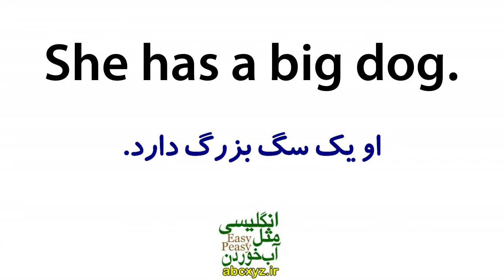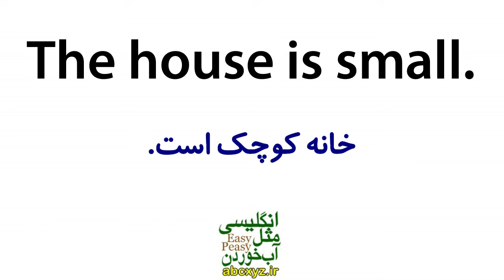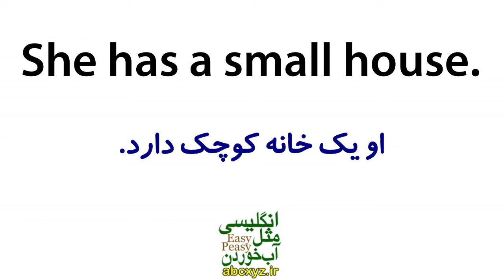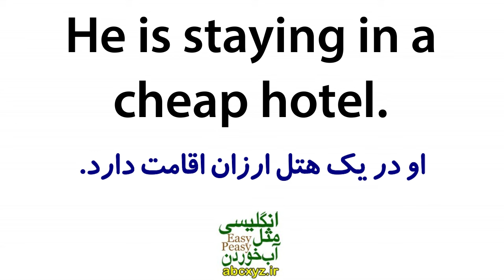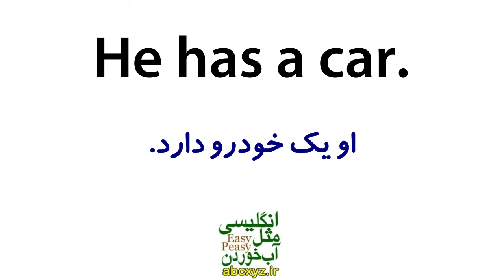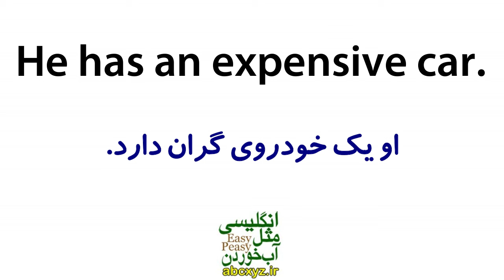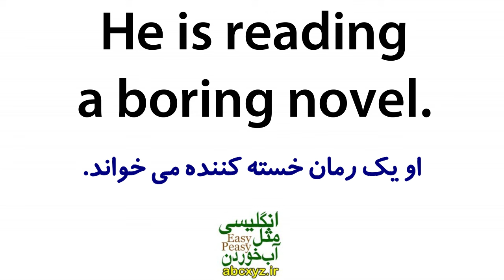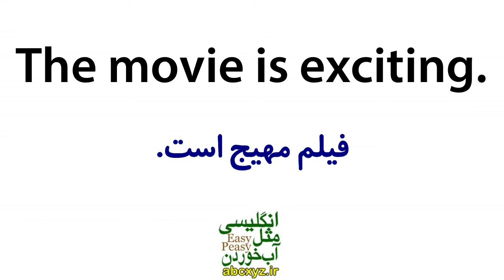یادگیری زبان انگلیسی مثل آب خوردن - درس 80 - آموزش مکالمه زبان انگلیسی به فارسی